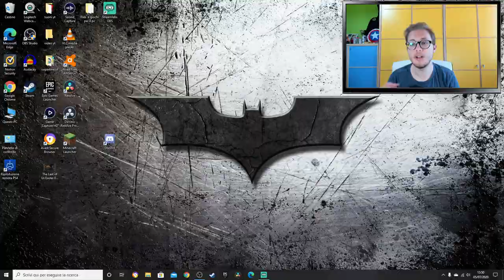LE PRIME BUILD BATTLE NON SI SCORDANO MAI ➤ MINECRAFT ITA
Oggi per la prima volta sul mio canale giochiamo alle build battle di minecraft ita, come sarà andata a finire? beh conoscendomi sarà finita in tragedia...